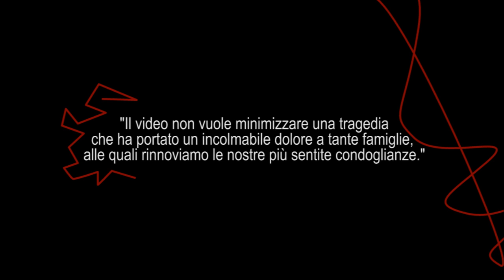Schettino e lo scoglio cantano assieme questa nuova e bellissima canzone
SEGUICI IN FACEBOOK...

Schettino e lo scoglio...divertente, pungente, ma che non vuole assolutamente mancare di rispetto alle vittime del naufragio, se qualcuno si dovesse sentire offeso, ci scusiamo in anticipo.
Divinamente re-interpretata con la bellissima voce di Deiv e accompagnata con le immagini purtroppo un po' difettuose, per il precario stato di salute delle malaticce apparecchiature informatiche degli amici di "ingenia producciones"   :)